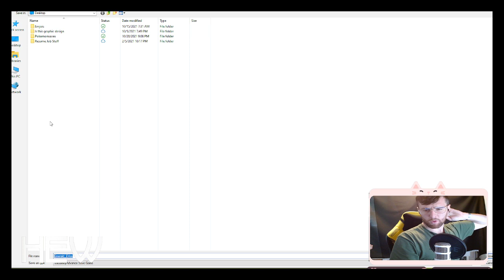Hewlock Gen 3 Return of Shew pt 2 HC Nuzlocke